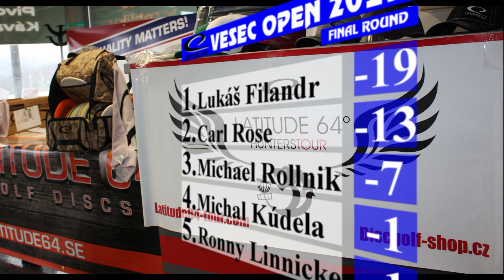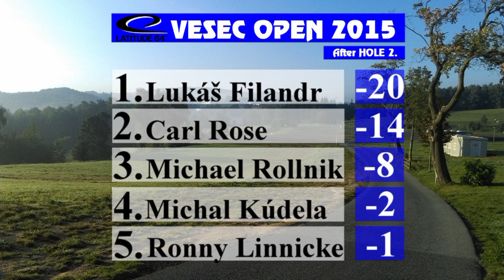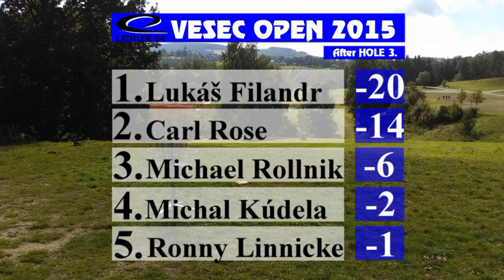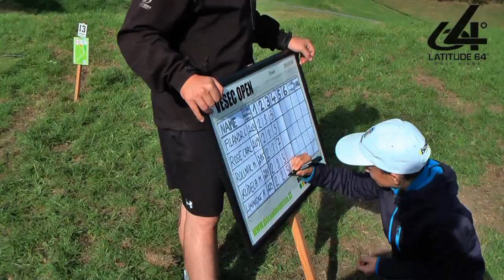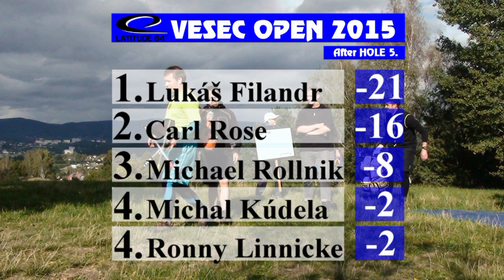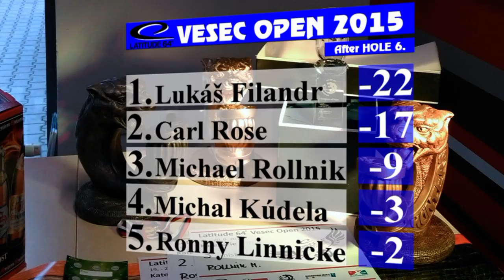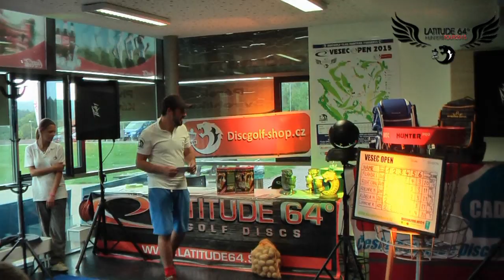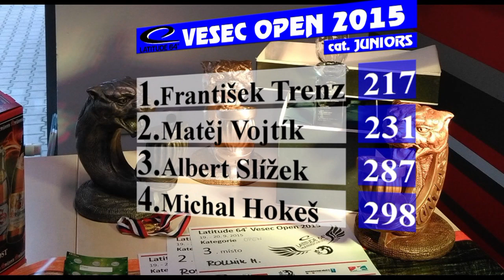Latitude 64° Vesec Open 2015 - Final 6 holes Open category